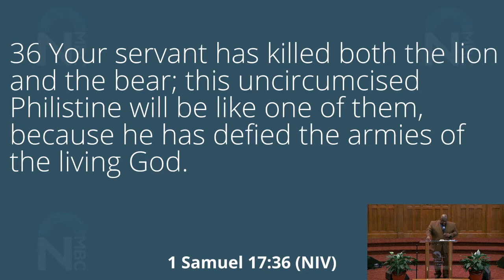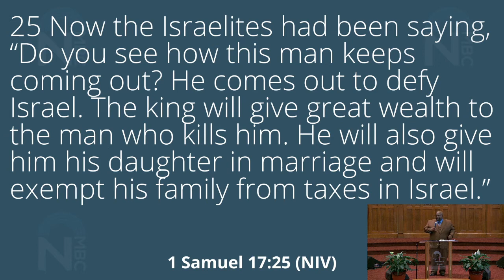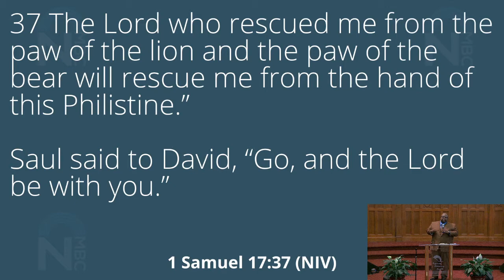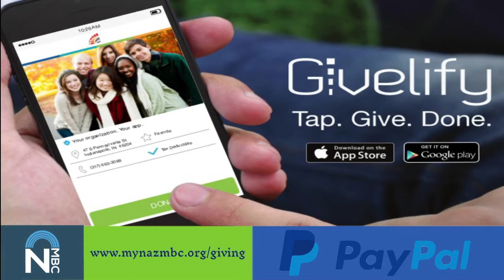Nazarene Baptist Church - Worship Service March 21, 2021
Nazarene Missionary Baptist Church of Evansville, Indiana